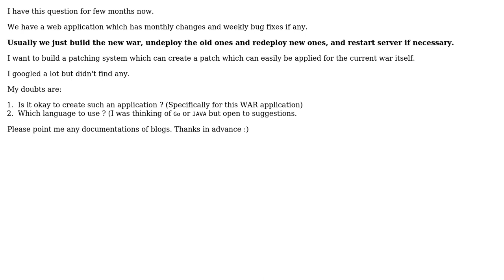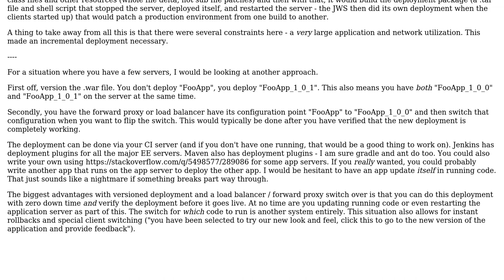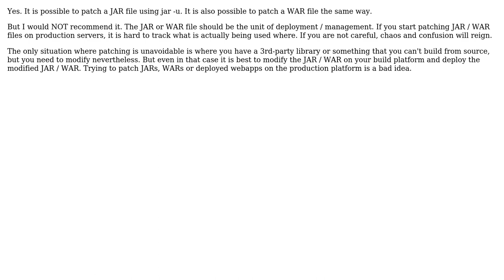Software Engineering: Creating an auto-patching system for Spring Hibernate Application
With thanks & praise to God, and with thanks to the many people who have made this project possible! | Content (except music & images) licensed under CC BY-SA | Music | Images & others | With thanks to user Vijay Goel user Aditya Peshave and the Stack Exchange Network Trademarks are property of their respective owners. You are responsible for your own actions.